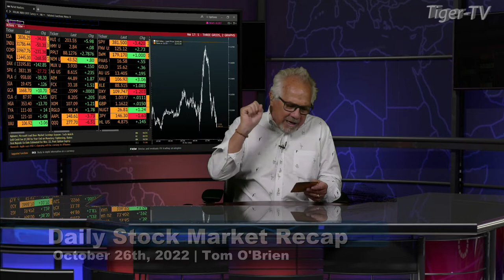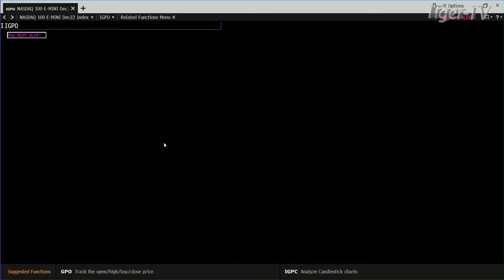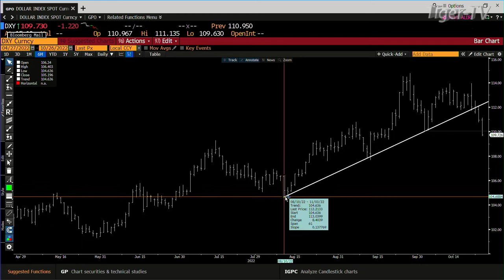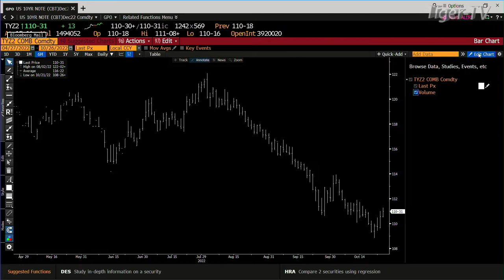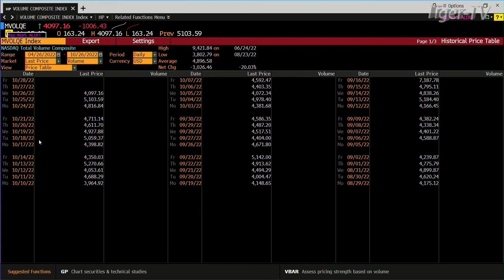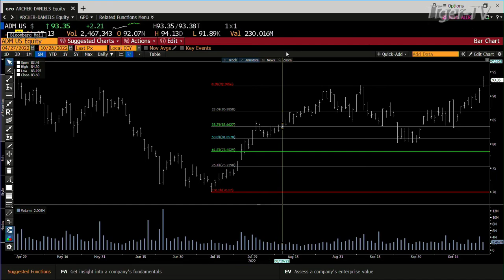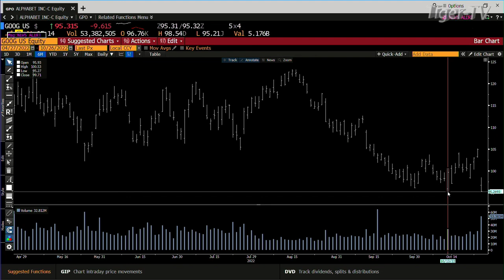October 26th, Daily Market Recap - 2022